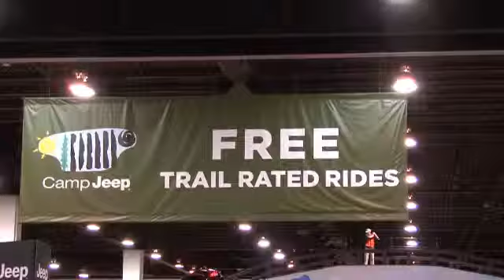2011 Camp Jeep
The 2011 Denver Auto Show has some fun things to do as well, at the Camp Jeep exhibit attendees have the opportunity to experience the extreme off-road capabilities of Jeep vehicles right on the Show floor!  From rolling over rocks, climbing hills, and splashing through water, Camp Jeep will take attending the Show to a whole new level.